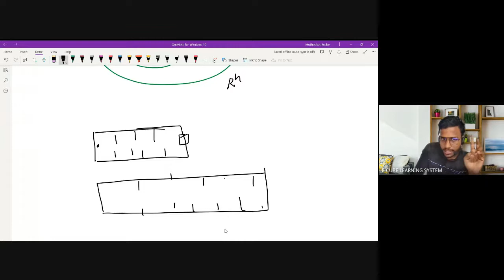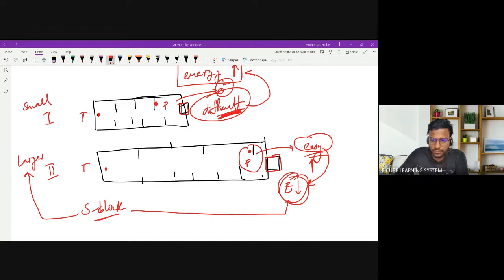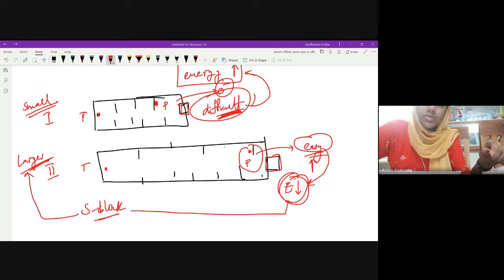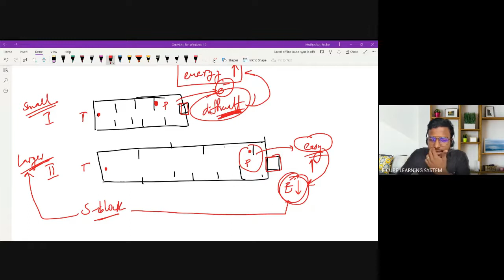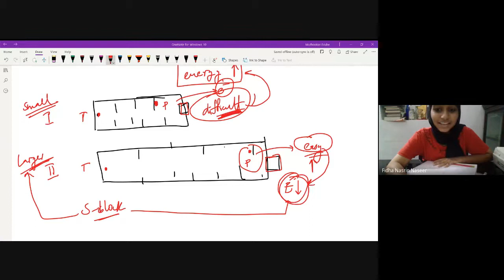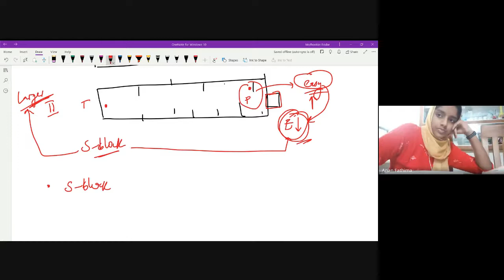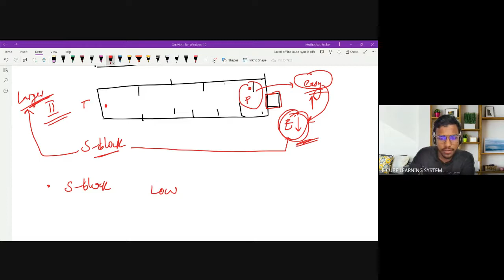STATE B CHE CH 1 PART 8 Ionisation energy, Electronegativity -24/ 05 /22